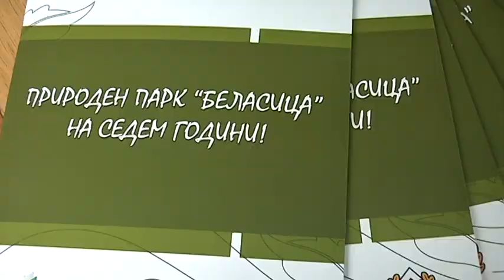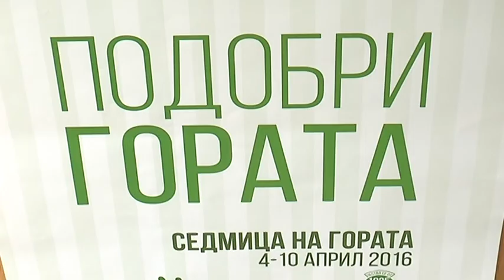На опашка за безплатни фиданки в Благоевград